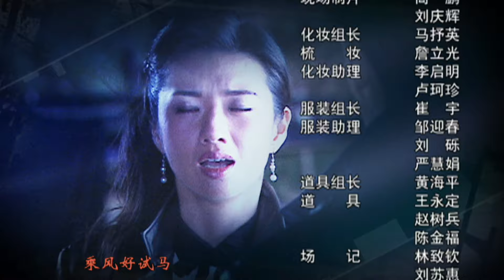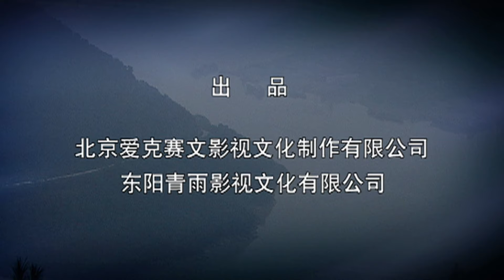【 猎鹰 1949 EP14】 豆瓣五星超级好评，悬疑剿匪反特剧，堪称建国初期版“无间道”，剧情悬念迭起，动作戏刺激精彩，经典谍战剧，只服“燕双鹰”！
该剧讲述了建国初期，中国人民解放军第四野战军特种兵纵队特务营营长燕双鹰，以过人的胆识与智慧巧妙的与敌周旋，与军械制造专家赵雅琴以及日本731细菌部队二号实验室的研究员中村一郎合作一举击破敌特组织，取得胜利的故事。